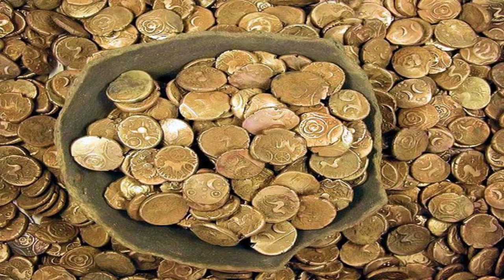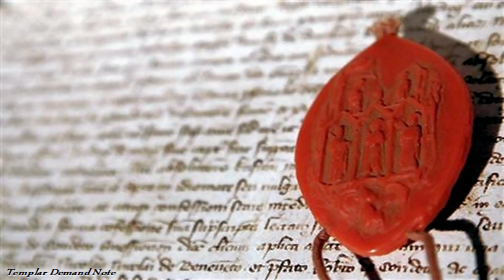Medieval Banks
If a medieval person needed a loan or a home mortgage, could he get one from a local bank? Could you open a checking or saving account at a medieval bank? What about credit cards, or travelers’ checks? In this video learn about coin, currency, and the Medieval Commercial Revolution, along with the role of the Templars in banking and their invention of Travelers' Checks. Plus medieval Italian and Jewish bankers, Bills of Exchange, Church restrictions on Usury, and the use of Legal Fictions to get around these restrictions.

Chapters
00:00 Introduction
01:55 The Commercial Revolution
02:18 Re-appearance of Currency
02:48 Debasing the Coinage and Inflation
04:21 Scarcity of Gold and Silver
05:40 Re-Emergence of Banking
05:55 The Templars invent the Traveler’s Check
07:35 Moneychangers, Bankers and Bills of Exchange
08:05 Church Law, Usury, and Banking
08:57 Avoiding Usury Laws with Two Legal Fictions
10:27 Jewish Bankers
11:21 Italian Bankers
11:55 Conclusion